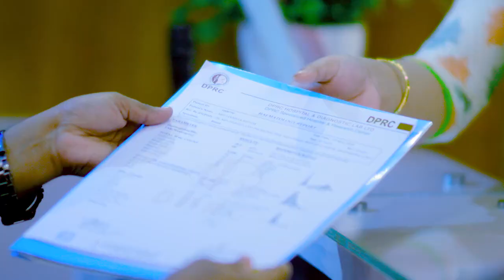হাঁটু ও কোমর ব্যথা ভাল হল | Knee & Back Pain Treatment In Bangladesh